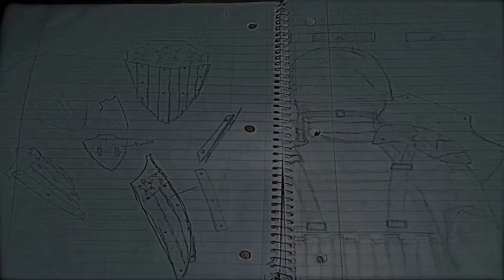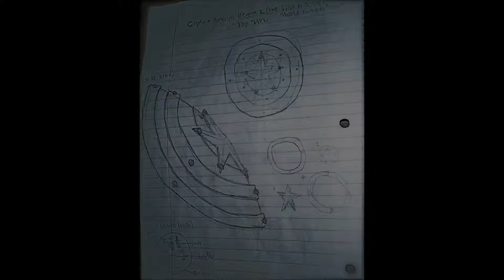Captain America Begins:2nd Half | Mini Documentary [HD] | My Film Reviews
I review my first serious film, Captain America Begins: 2nd Half.